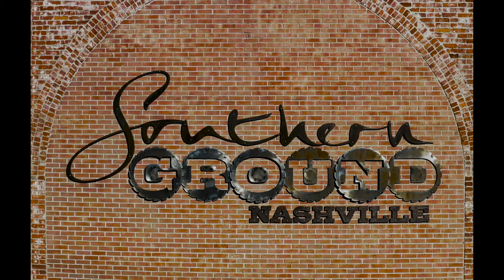Baldwin 9 foot Grand Piano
Brandon Bell, Chief engineer at Southern Ground Studio, Nashville Tennessee, Highlights the Baldwin grand piano in the live room